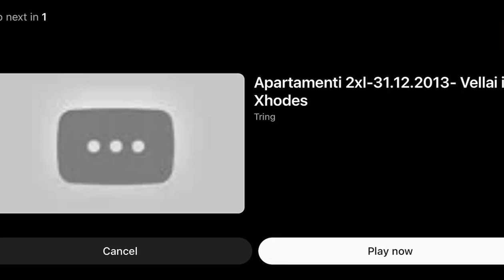Vellai i Albanos ne 2XL